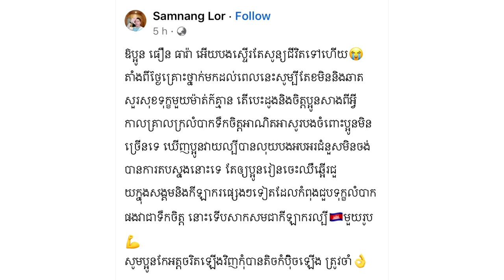ភ្ញាក់ផ្អើលក្រោយកីឡាករគុនខ្មែរជើងចាស់ ឡោសំណាង បោះសម្តីធ្ងន់ៗឱ្យ ធឿន ធារ៉ា ថាបេះដូងនិងចិត្តសាងពីអ្វី?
ភ្ញាក់ផ្អើលក្រោយកីឡាករគុនខ្មែរជើងចាស់ ឡោ សំណាង បោះសម្តីធ្ងន់ៗឱ្យ ធឿន ធារ៉ា ថាបេះដូង និងចិត្តសាងពីអ្វី?

សូមអធ្យាស្រ័យ

ចំពោះការមិនបានតប ខំមិនបានគ្រប់គ្នា

Ms Socheata